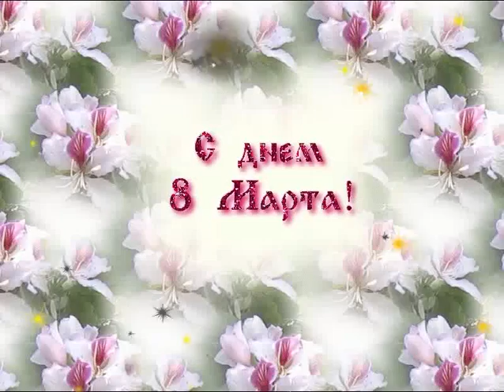ФУТАЖ - 8 МАРТА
СКАЧАТЬ БЕСПЛАТНО ФУТАЖИ ДЛЯ ВИДЕОМОНТАЖА     -ФУТАЖИ  НА ХРОМАКЕЕ       ФУТАЖИ ВИДЕОЭФФЕКТЫ     ФУТАЖИ С ДНЕМ РОЖДЕНИЯ           ФУТАЖИ    АНИМИРОВАННЫЕ       ФУТАЖИ ПОЗДРАВИТЕЛЬНЫЕ            ФУТАЖИ НА СИНЕМ ФОНЕ           ФУТАЖИ НА ЛЮБУЮ ТЕМУ